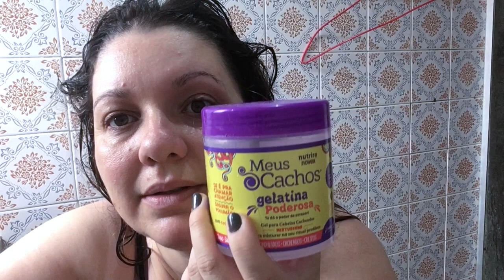CACHOS SEM MODELADOR OU CHAPINHA cabelo saudavel